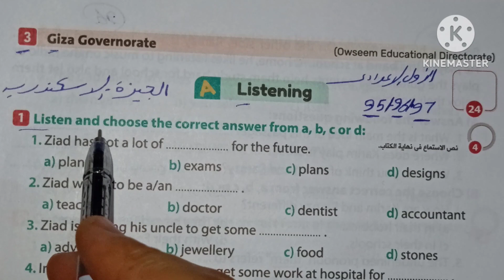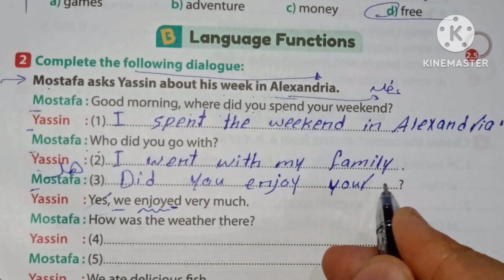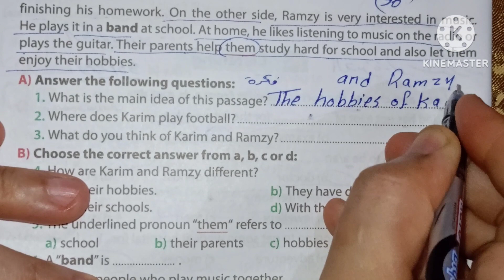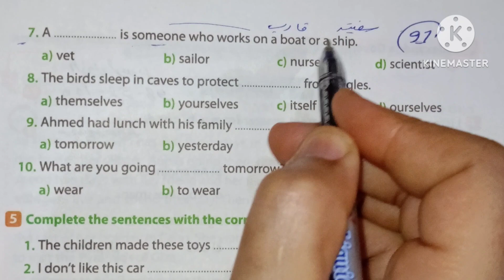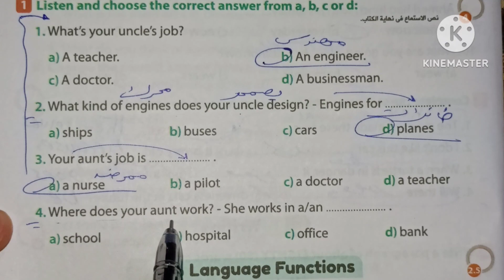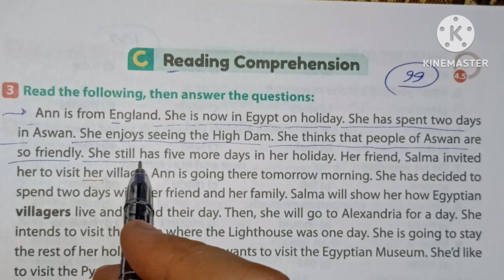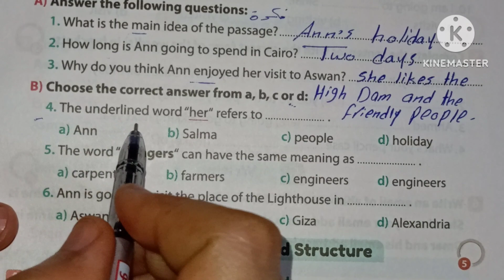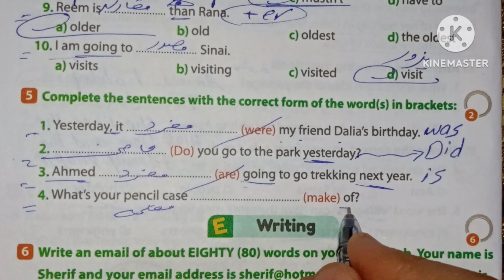حل محافظة الجيزة _الإسكندرية اختبار 3_4 من ملحق كتاب Gem انجليزي اولى إعدادي ♥️♥️♥️